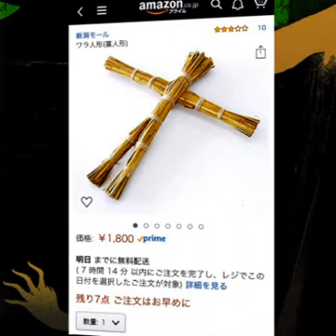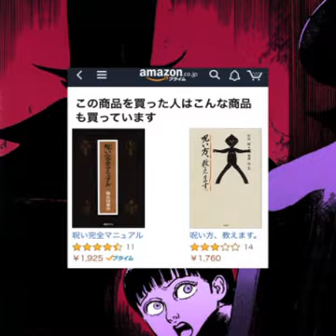わら人形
この商品を買った人はこんな商品も買っていますよ～♡
と言うサジェスチョンをかねがね鬱陶しいと思っている人はあまり多くないのかも知れない